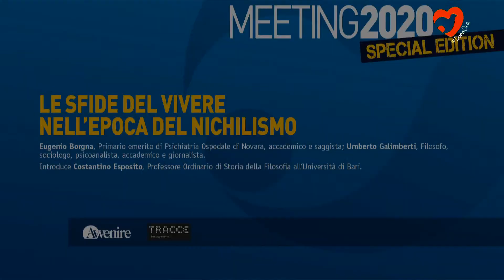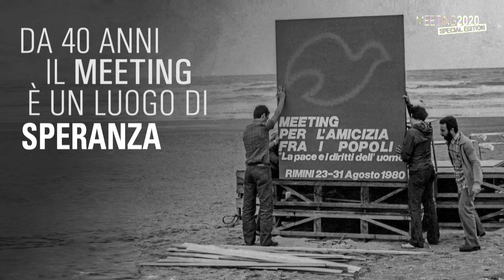LOS DESAFÍOS DE VIVIR EN LA ÉPOCA DEL NIHILISMO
JUEVES 20 AGOSTO | 17:00 | PLENARIA

Eugenio Borgna, Primario emérito de psiquiatría en el Hospital de Novara, académico y ensayista; Umberto Galimberti, Filósofo, sociólogo, psicoanalista, académico y periodista. Introduce Costantino Esposito, Profesor Ordinario de Historia de la Filosofía en la Universidad de Bari.